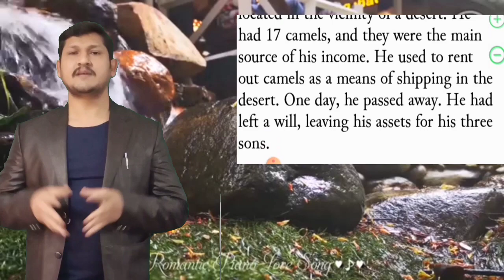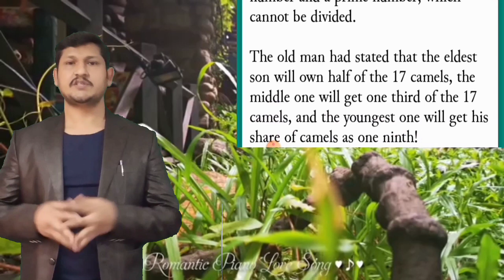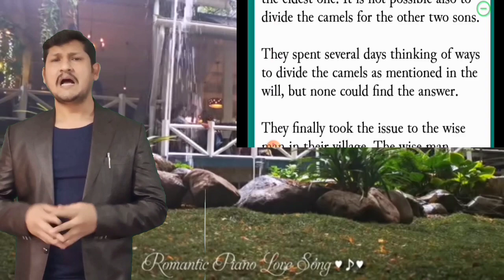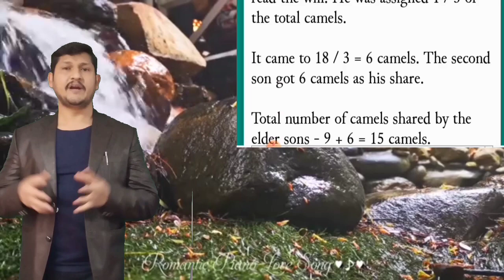Stories with moral and some skills